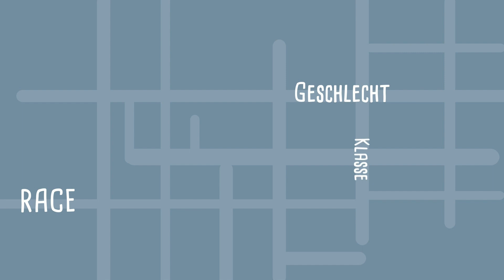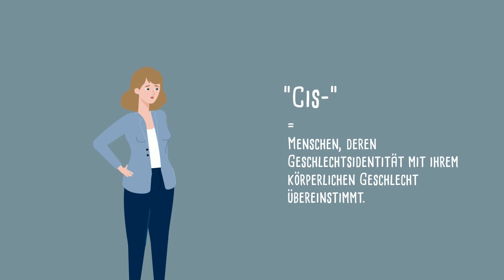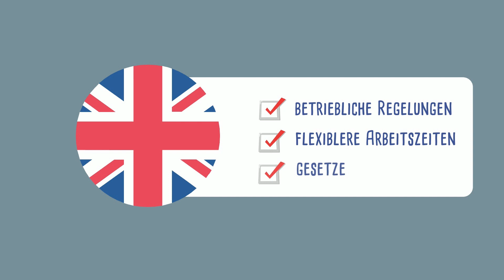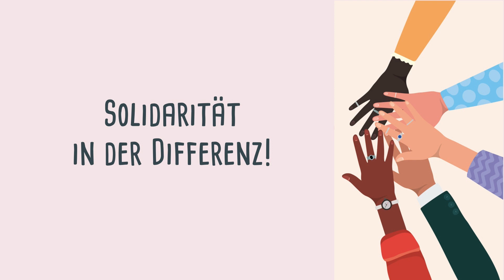Gender und Leadership: Intersektionalität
Führung ist mehr als ein abstraktes Konzept. Hinter dem Begriff stehen echte Menschen aus Fleisch und Blut. Ihre verschiedenen geschlechtlichen Identitäten führen nach wie vor zu Ungleichbehandlung – das verdeutlicht eine Videoreihe, die im Rahmen des Moduls „Zukunftsweisende Führung“ an der FernUniversität in Hagen entstanden ist. „In der Arbeitswelt gibt es viele unsichtbare Barrieren“, betont Managementforscherin Prof. Dr. Brigitte Biehl. „Meist werden noch immer weiße, heterosexuelle Männer bevorzugt.“ Mehr erfahren

Dieser Clip gehört zur Videoreihe von Prof. Dr. Brigitte Biehl, Gastprofessorin für Gender und Queer Studies 2021/22 an der Fakultät für Wirtschaftswissenschaft. Direktion & Realisation; kobo neko | Katerina Schönfeld Skript: Brigitte Biehl, Stimme: Maximiliane Häcke